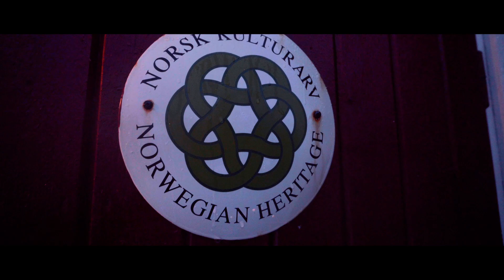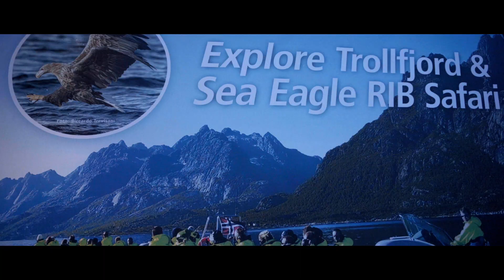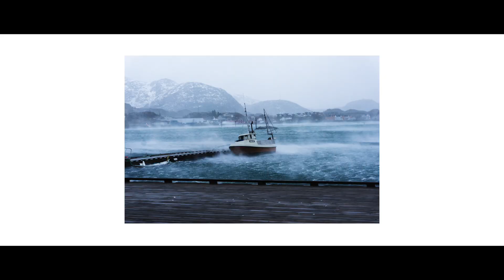Epic Lofoten Adventure: Northern Lights & Capturing Majestic Eagles and Owls! | Lofoten Vlog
Our adventure across Lofoten continues as we go in search of eagles and owls. Will we finally get a good glimpse of the Northern Lights?